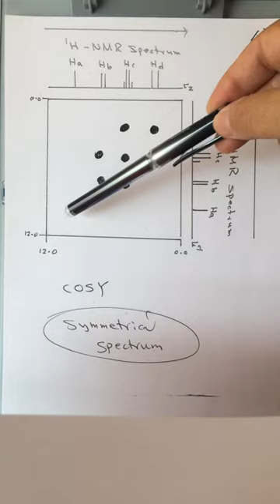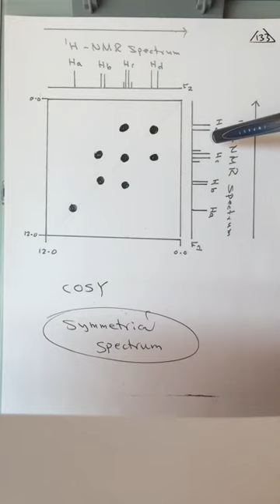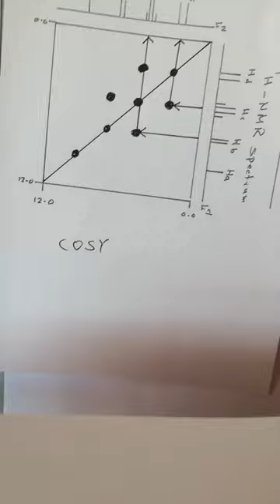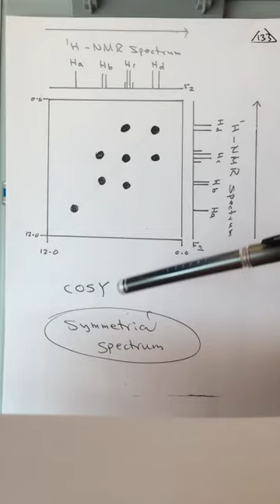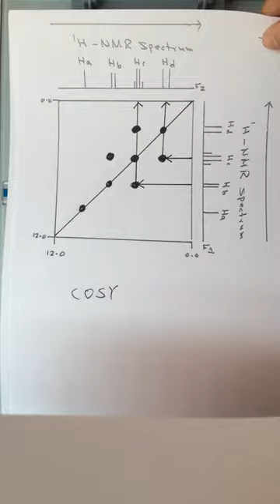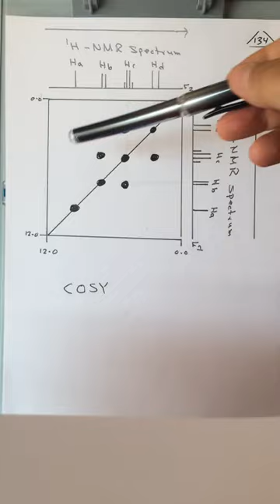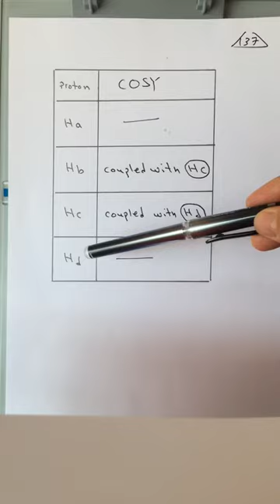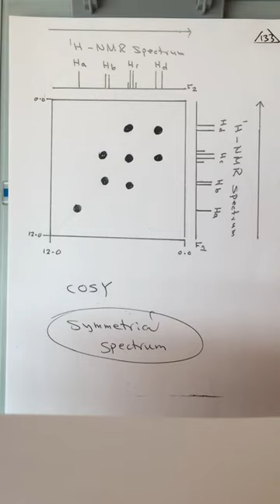Lecture 29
شرح  لمساق التشخيص الطيفي العضوي